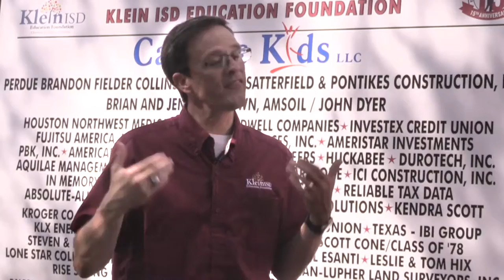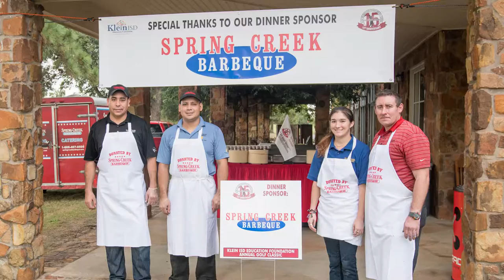KEF: 2016 A.K. Buddy Brown Golf Classic